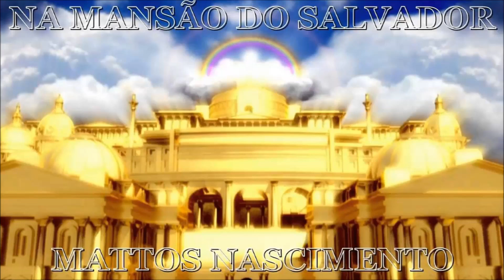OS CANARINHO DE CRISTO A GLÓRIA DE DEUS.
Clip  com Canarinho de Cristo.